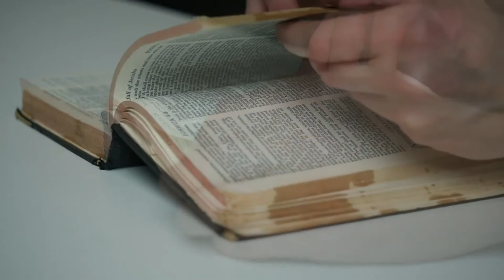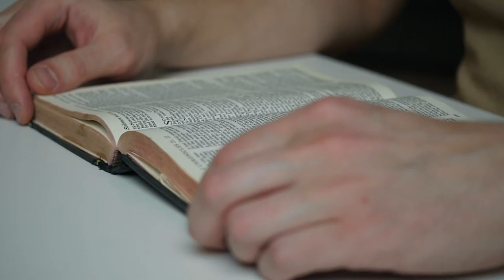Пасха. НЕДІЛЯ - Воскресіння. Сьомий тиждень. 7 тижнів з Євангелієм від Йоана